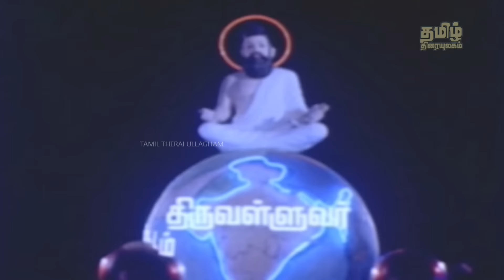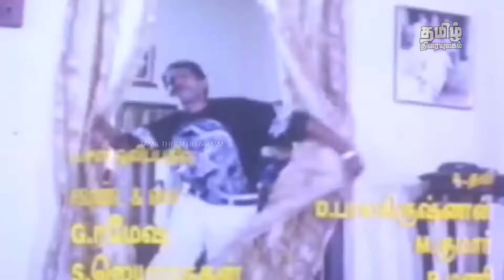Veettoda Mappillai Tamil Full Length HD Movie | Napoleon | Roja | TAMIL THIRAI ULLAGAM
Veettoda Mappillai Tamil Full Length HD Movie on TAMIL THIRAI ULLAGAM. Starring Napoleon,
Roja and Others. Directed by V. Sekhar and Produced by S. S. Durai Raju, K. Parthiban. Music of the Film is Composed by Deva.